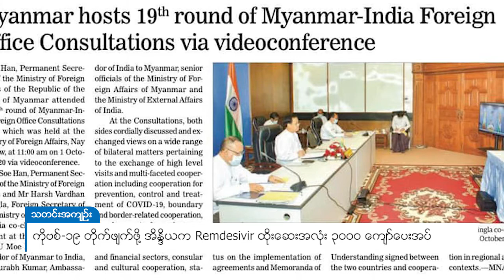DVB - ကိုဗစ်-၁၉ တိုက်ဖျက်ဖို့ အိန္ဒိယက Remdesivir ထိုးဆေးအလုံး ၃၀၀၀ ကျော်ပေးအပ်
မြန်မာနိုင်ငံရဲ့ ကိုဗစ်-၁၉ ရောဂါ တိုက်ဖျက်ရေးမှာ ကူညီဖို့ အိန္ဒိယနိုင်ငံရဲ့ ကူညီထောက်ပံ့မှု တစ်စိတ်တစ်ပိုင်းအဖြစ် Remdesivir ထိုးဆေးအလုံး ၃၀၀၀  ကျော် ပေးအပ်လိုက်တယ်လို့ မြန်မာနိုင်ငံဆိုင်ရာ အိန္ဒိယသံရုံးက သတင်းထုတ်ပြန် ပါတယ်။